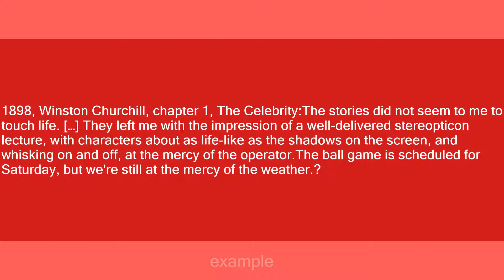at the mercy of